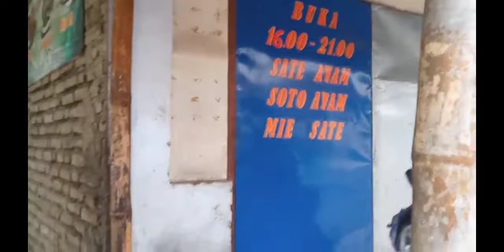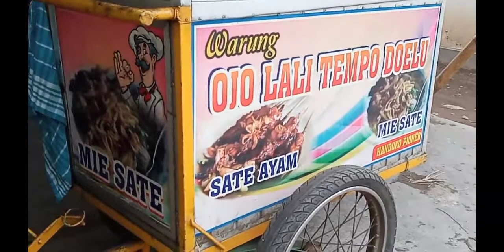REVIEW SATE AYAM TERMURAH DIJAMIN ENAK || 15 RIBU SEPORSI || MAKANAN FENOMENAL || KUNJUNG KE MERTUA